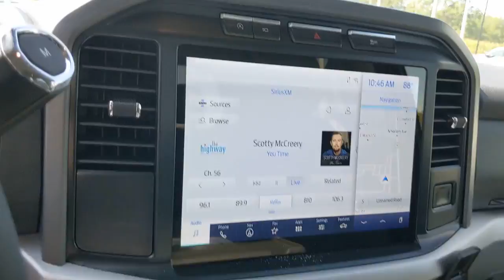2021 Ford F-150 Bourbonnais, Frankfort, Matteson, Manteno, Manhattan, IL T9054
Stone Gray New 2021 Ford F-150 available in Bourbonnais, Illinois at Terry's Ford. Servicing the Frankfort, Matteson, Manteno, Manhattan, IL area.

Terry's Ford
363 N Harlem Ave

Delivers 24 Highway MPG and 19 City MPG! This Ford F-150 boasts a Regular Unleaded 2.7 L EcoBoost engine powering this Automatic transmission. Variable Intermittent Wipers, Urethane Gear Shifter Material, Transmission: Electronic 10-Speed Automatic -inc: selectable drive modes: normal, ECO, sport, tow/haul, slippery, deep snow/sand and mud/rut.*This Ford F-150 Comes Equipped with These Options *Towing Equipment -inc: Trailer Sway Control, Tire Specific Low Tire Pressure Warning, Tailgate/Rear Door Lock Included w/Power Door Locks, Tailgate Rear Cargo Access, Steel Spare Wheel, Smart Device Remote Engine Start, Single Stainless Steel Exhaust, Side Impact Beams, Securilock Anti-Theft Ignition (pats) Engine Immobilizer, Safety Canopy System Curtain 1st And 2nd Row Airbags.* Stop By Today *Stop by Terrys Ford located at 363 S Harlem Ave, Peotone, IL 60468 for a quick visit and a great vehicle!